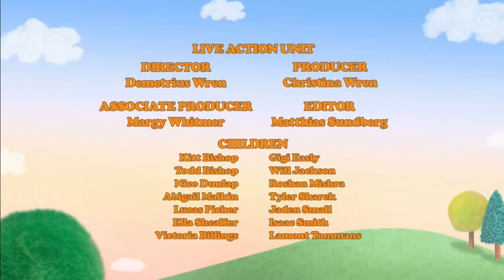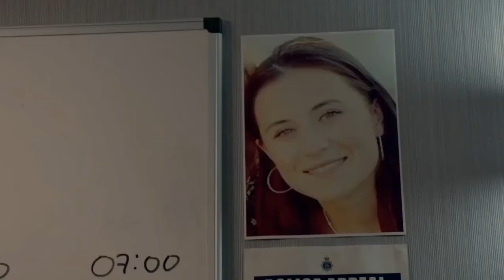PBS Kids Sign Off PBS Sign On (2021 KQED 9)